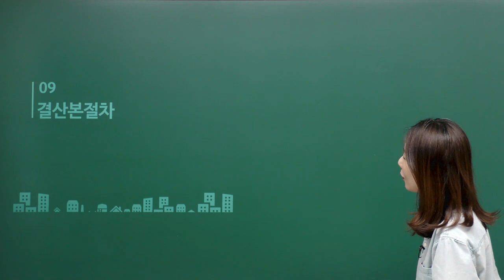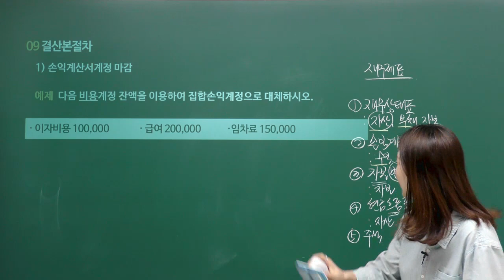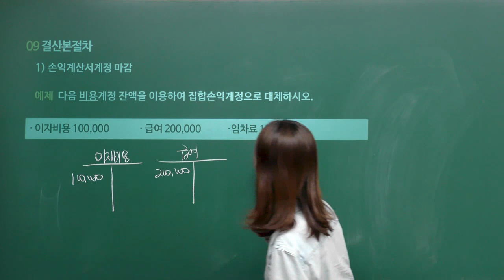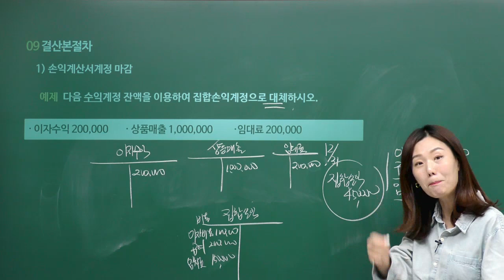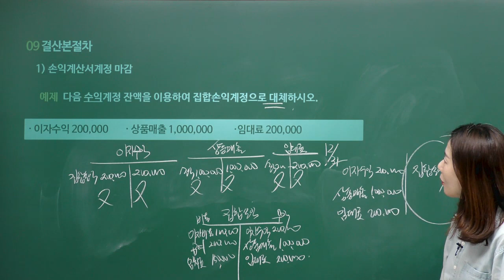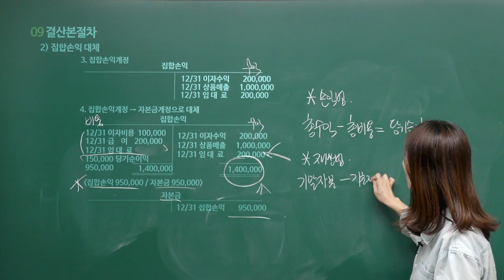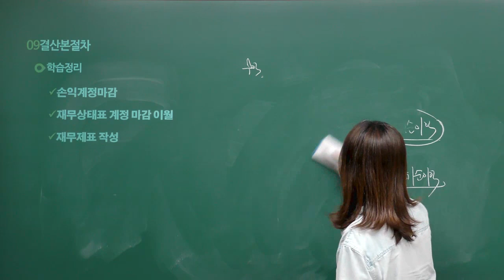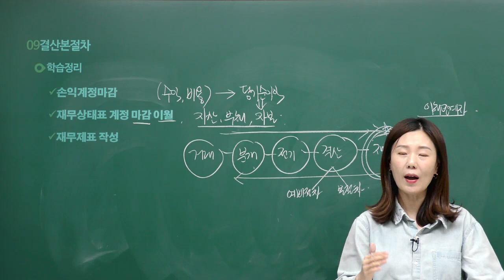[무료강의] 2023 전산회계 2급 09강 결산본절차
📌업계유일 !
정규이론강의+교안 100% 무료 제공 !!

✨2023년
회계의 첫 시작인 전산회계 2급 과정을
이패스코리아가 100% 지원합니다!

👨‍🏫‍추천 대상
-처음 회계 자격증에 도전하려고 하는 분
-경력단절 주부 혹은 새로운 커리어를 쌓고 싶은 누구나
-비전공자로 회계의 기초부터 탄탄하게 잡고싶은 분

핵심 쏙! 이론정리와 기출풀이로 출제경향 완벽 대비!

회계의 신 정아름 강사와 함께라면
초단기 합격, 할 수 있다!!

전산회계 2급 강의교안 다운받으러 가기